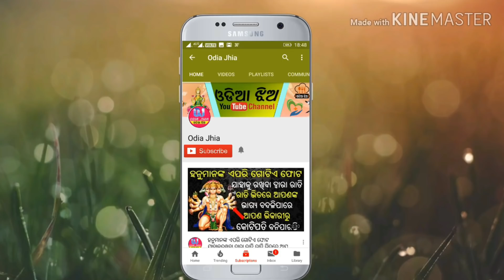ଖୁସିଖବର ସମସ୍ତଙ୍କୁ ମିଳିବ ପୁରା ପ୍ରତି ବର୍ଷ ସିଧା ବ୍ୟାଙ୍କ ନିର୍ବାଚନ ପୁର୍ବରୁ ଖାତାରେ ଜଲଦୀ ଦେଖନ୍ତୁ